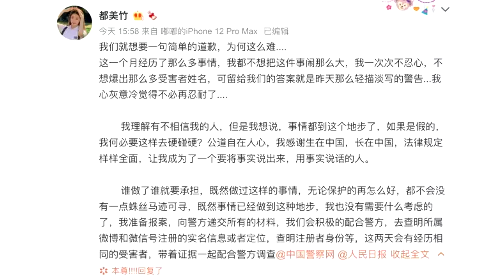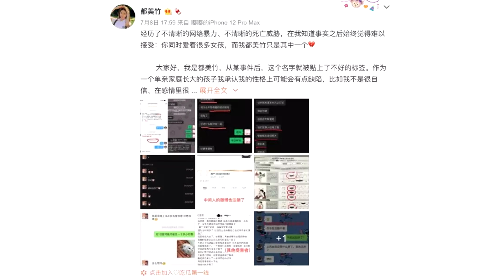ตู้เหม่ยจู เตรียมฟ้องกลับ อู๋อี้ฟาน Kris Wu @Entertainment Day 13Jul21